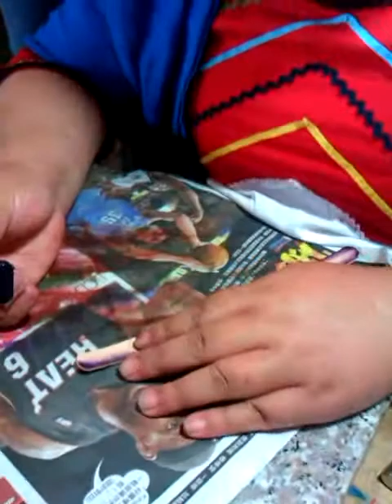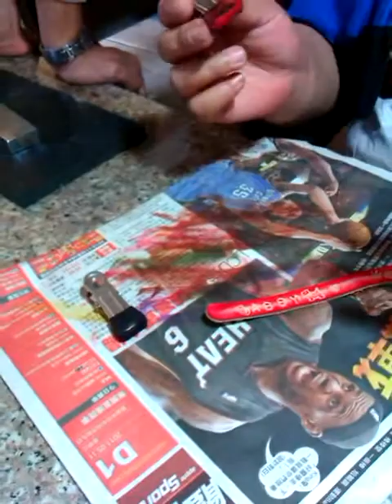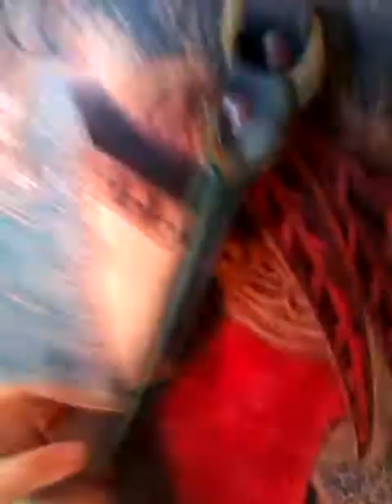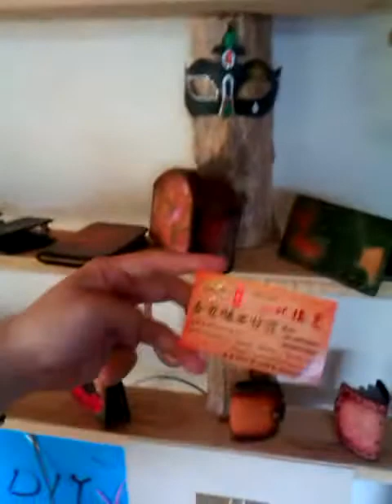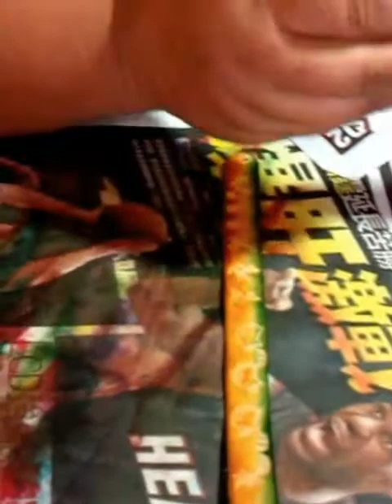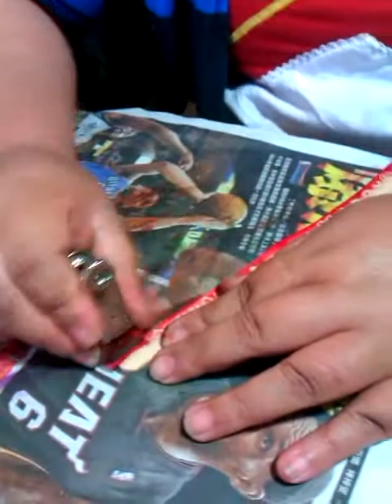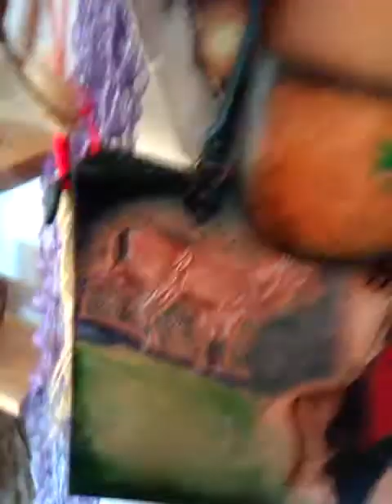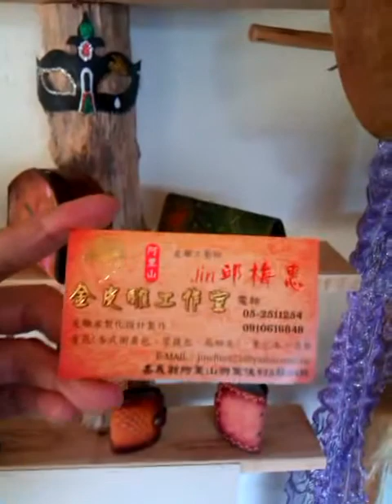MUJO捕鄒阿里山文化戰祭.部落藝術皮雕手環DIY(金皮雕工作室-邱梅惠)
一年前MUJO開始研究阿里山皮雕工藝時.就知道樂野有位邱梅惠老師
這一年來持續看到梅惠老師ㄉ作品在公佈在參展...

梅惠老師在阿里山相當有名
以色調鮮艷.圖騰活潑出名!!

這次MUJO終於可以親手摸到老師ㄉ作品ㄌ~
你看那
男人側影是如此ㄉ剛毅.似乎專注未來...
蘭花是如此ㄉ栩栩如生.似乎散發香氣...(醉ㄌ~)

金皮雕工作室是邱梅惠老師在民國99年所創立。梅惠老師是布農族的姑娘!她為愛走天涯遠從後山台東嫁到里佳來!參加公所舉辦的阿里山伴手禮活動中以皮雕作品脫穎而出ㄋ!所­以想學皮雕製作或想收藏美麗皮雕作品ㄉ到阿里山千萬別漏掉拜訪梅惠老師ㄡ!!或找老師來個皮雕DIY體驗!!MUJO超喜歡老師協助我做ㄌ漂亮手環ㄋ^O^

【金皮雕工作室--邱梅惠 老師】
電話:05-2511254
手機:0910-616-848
皮雕客製化設計製作:
皮包(各式側肩包.零錢包.長短夾)筆記本.吊飾
Facebook粉絲專頁：A Caper House-金皮雕工作室
地址:嘉義縣阿里山鄉樂野村2鄰72號